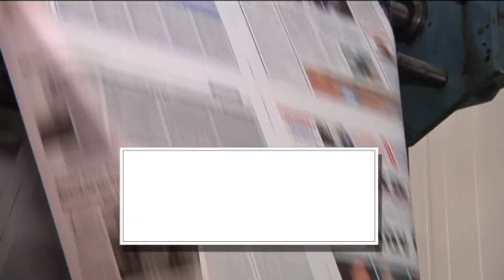ΑΥΡΙΟ ΤΡΙΤΗ 16 ΜΑΪΟΥ | Kontra Channel Hellas